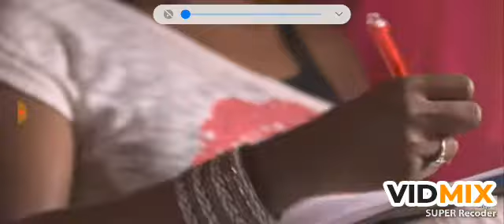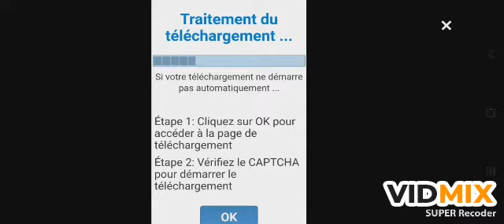Lucas974 & sista Flo clip officiel